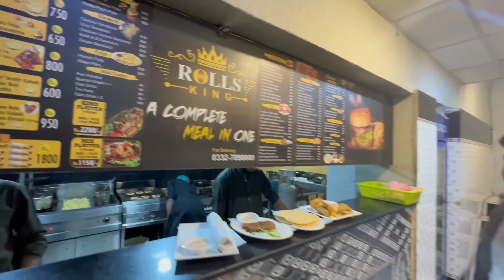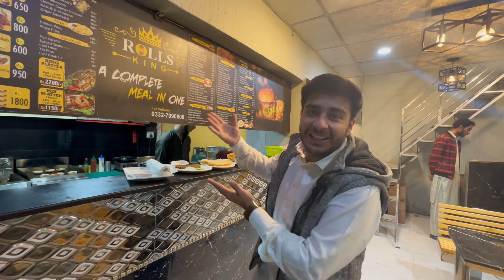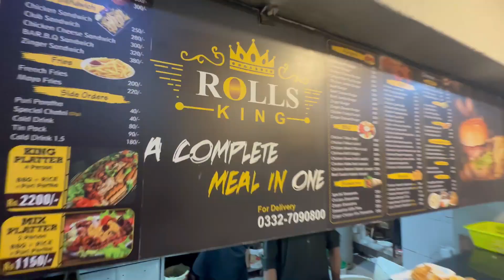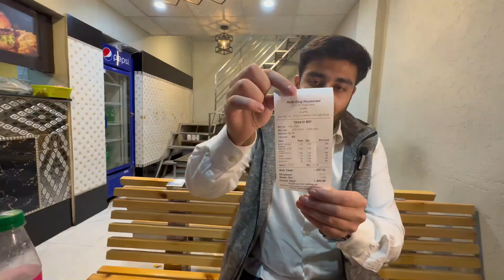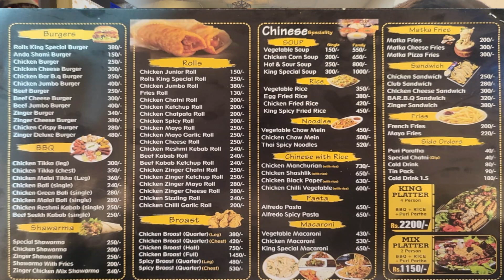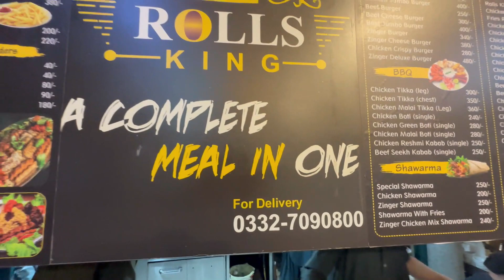Rolls King: Quetta's Newest Student-Friendly Fast Food Point | Father and Son Adventures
Rolls King!!!
Located at Faiz Muhammad Road, Quetta, Pakistan, Rolls King is a new fast food spot that is quickly becoming a favorite among students. We recently tried their jumbo chicken roll, single seekh kabab, and quarter broast. Everything was amazing. The food was delicious and the prices were very affordable.
What we ordered:
Jumbo chicken roll: This roll was huge and packed with flavor. The chicken was tender and juicy, and the sauce was spicy and flavorful.
Single seekh kabab: This kabab was cooked to perfection. It was juicy and flavorful, and it was served with a delicious mint chutney.
Quarter broast: This broast was crispy on the outside and juicy on the inside. It was seasoned perfectly and was served with a delicious dipping sauce.
Overall, we were very impressed with Rolls King. The food was delicious, the prices were affordable, and the service was friendly. We highly recommend this restaurant to students in Quetta.